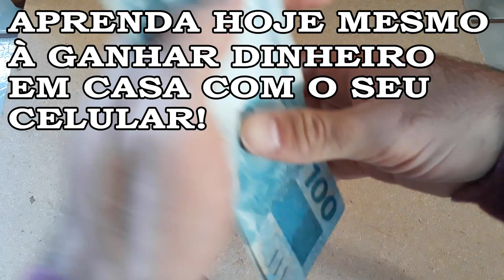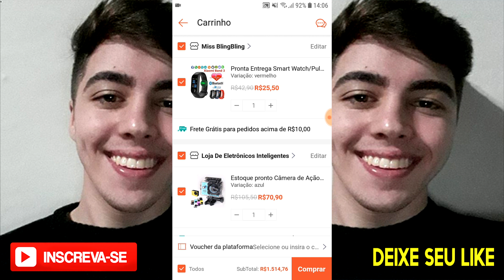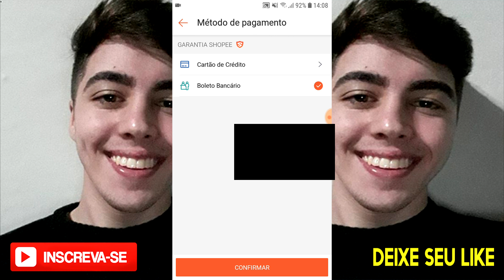Como comprar na SHOPEE via Boleto